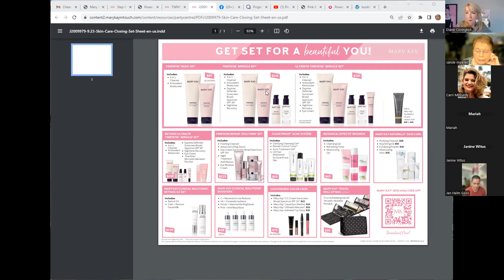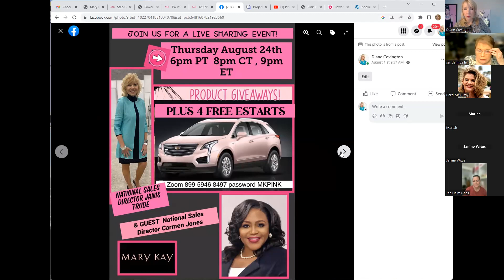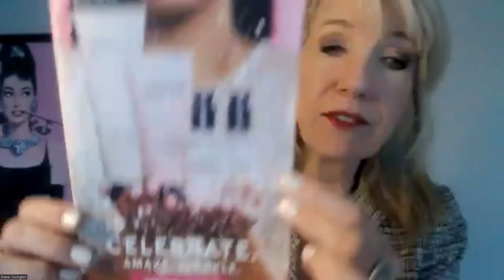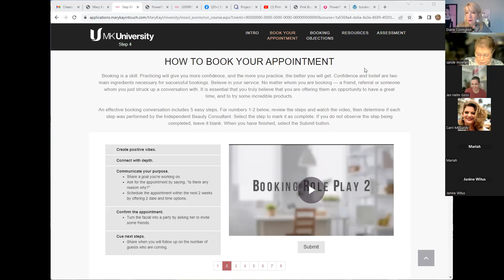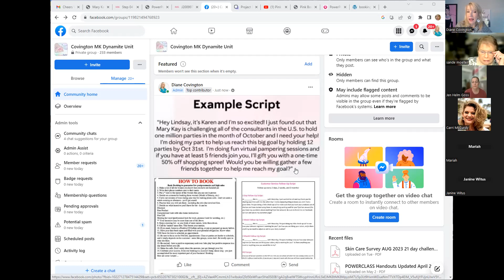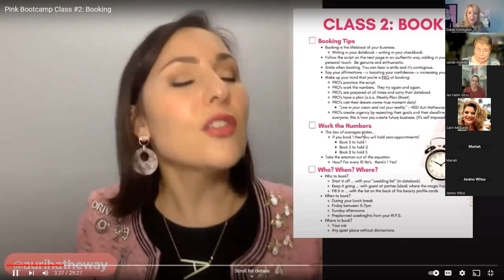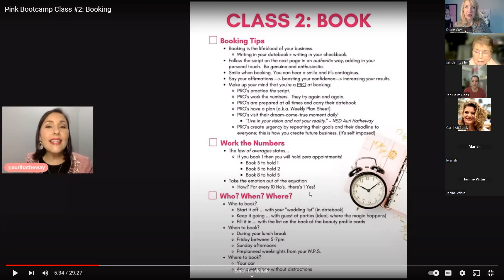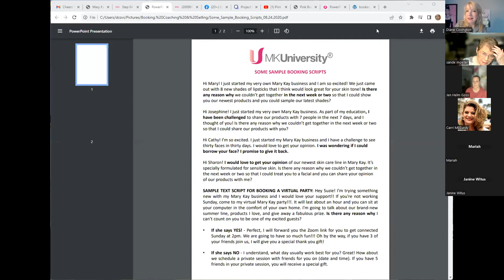TNL Aug 15th Booking & Scripts